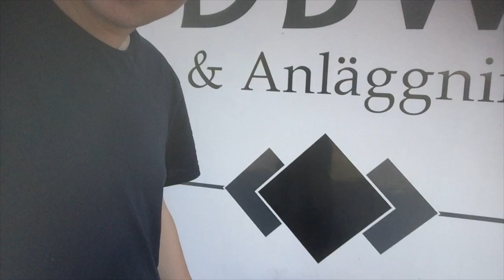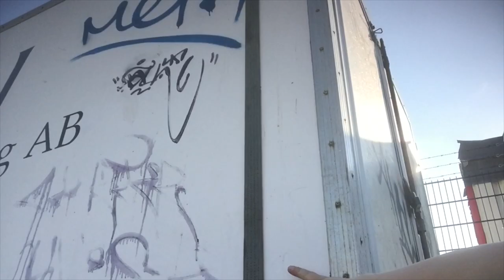Mercedes sprinter with a trailer and women driver vw Caddy with a trailer